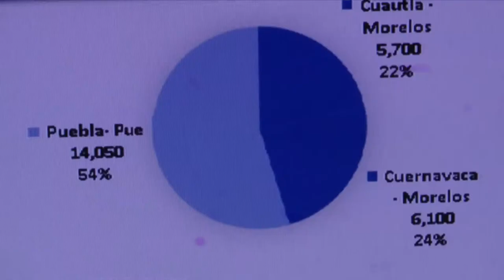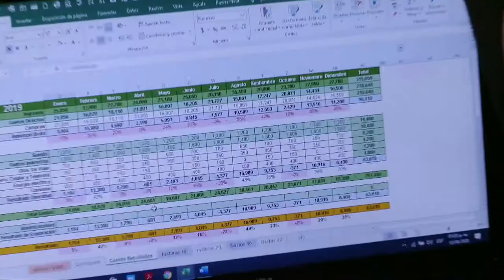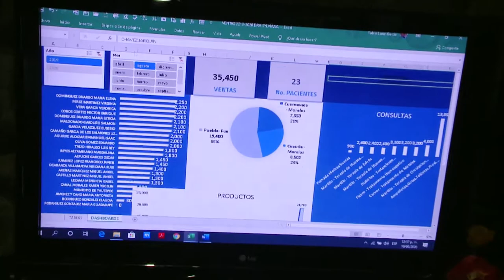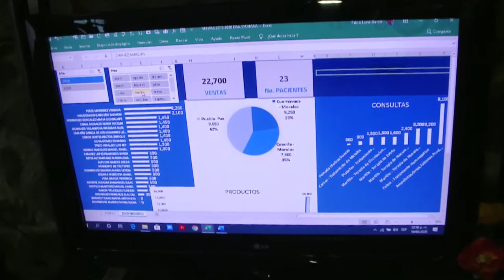APOYO LOCAL CONTADOR PUBLICO PABLO